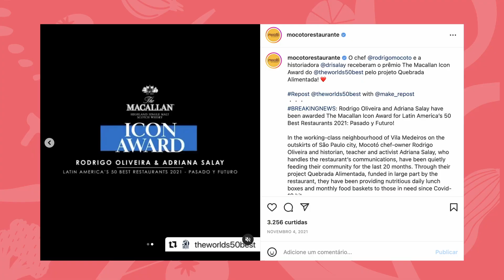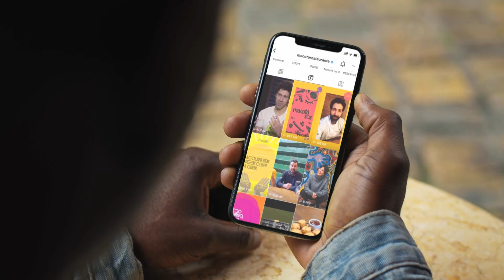Mocotó SQF Case Study | PT